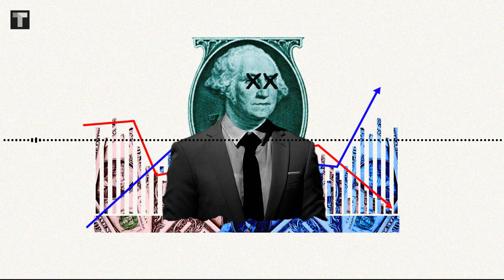Podcast | Capitalismo em crise: precisamos repensar o crescimento econômico para salvá-lo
Mesmo antes da pandemia da Covid-19 e da profunda crise econômica que a segue, já era evidente o momento de crise no modelo capitalista. A desigualdade de lucros e riquezas, a diminuição na produtividade em países mais ricos, a falta de interesse efetivo nas questões ambientais e outros fatores, cooperaram com o aprofundamento da instabilidade.

Este podcast foi publicado no dia 9 de novembro de 2020.

Produzimos notícias, artigos, análises, entrevistas e outros conteúdos exclusivos com a missão de ajudar você a compreender um mundo moldado pela tecnologia.

Uma iniciativa TEC Institute. Saiba mais